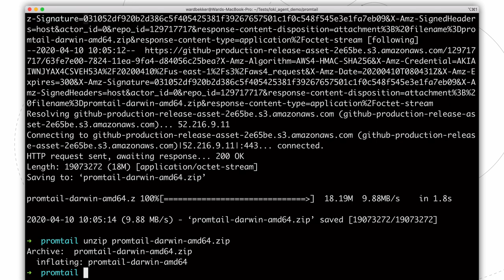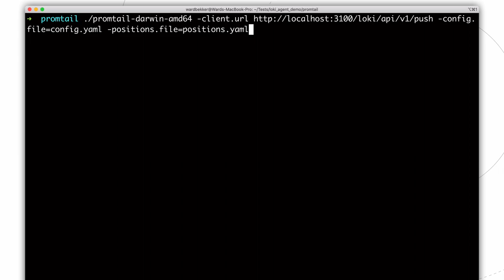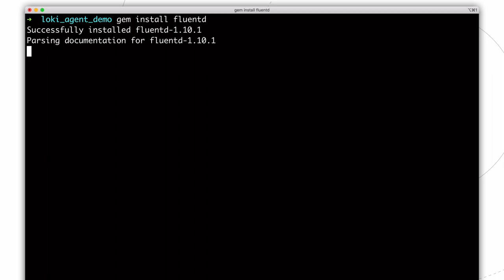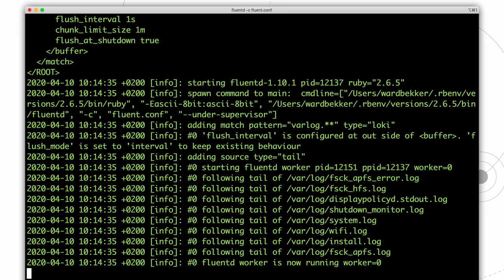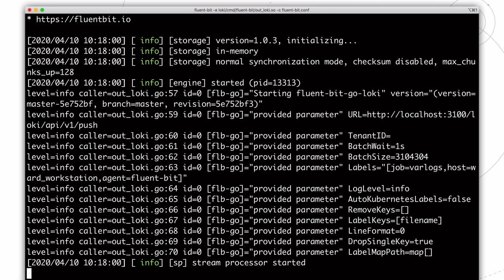How to Ship Logs to Grafana Loki with Promtail, FluentD & Fluent-bit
A quick introduction how you can start storing logs into Loki using it's default agent Promtail, or with the Fluentd and Fluent-bit alternatives.